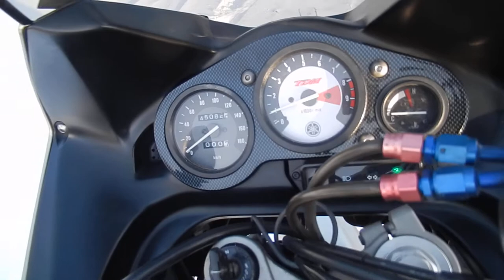No B7215 YAMAHA TDM850 2 видео